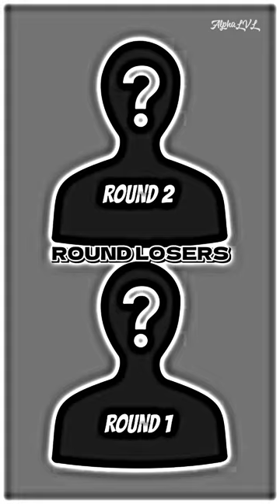Naruto Vs. Sasuke | Cloud Vs. Noctis